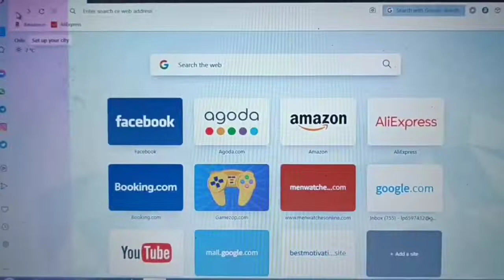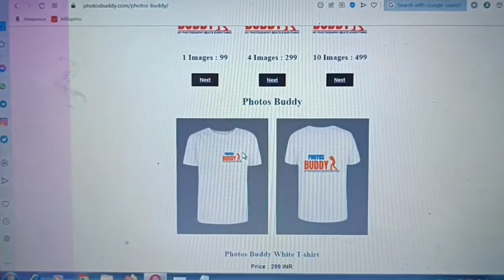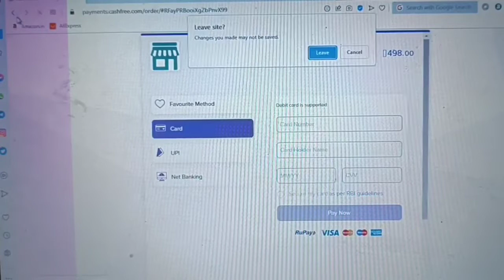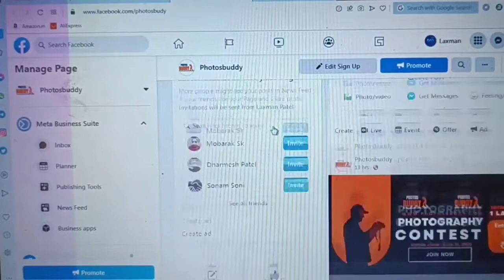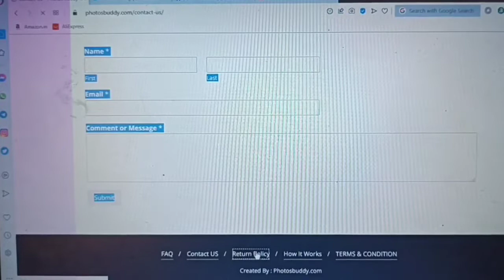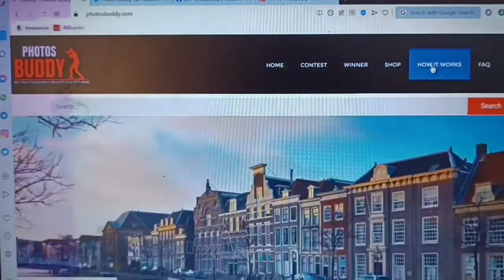PHOTOGRAPHY CONTEST : PHOTOSBUDDY CONTEST 2022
Photography Contest: PHOTOS BUDDY CONTEST 2022
NO SIGNUP AND NO LOGIN
Grand Opening  : 15 May 2022